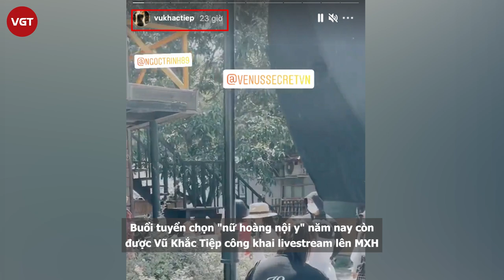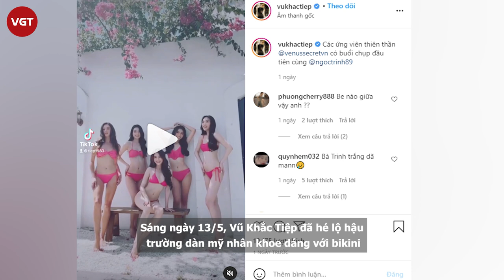Vũ Khắc Tiệp và Ngọc Trinh tổ chức buổi chụp bikini đông người giữa dịch Covid-19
Giữa diễn biến dịch căng thẳng, UBND TP.HCM đã ra văn bản cấm tụ tập quá 30 người cùng một lúc để bảo vệ an toàn sức khỏe cho người dân. Ấy thế nhưng, ngay sáng hôm qua (ngày 13/5), công ty người mẫu của Vũ Khắc Tiệp và Ngọc Trinh vẫn ngang nhiên tổ chức buổi chụp hình bikini cho các "gà cưng" mới của công ty với sự tham gia của đông người gồm các thí sinh, ekip makeup, quay phim, chụp hình. Hành động tổ chức sự kiện quy mô lớn, bất chấp lệnh cấm tụ tập này của Ngọc Trinh và Vũ Khắc Tiệp đang khiến netizen vô cùng phẫn nộ.